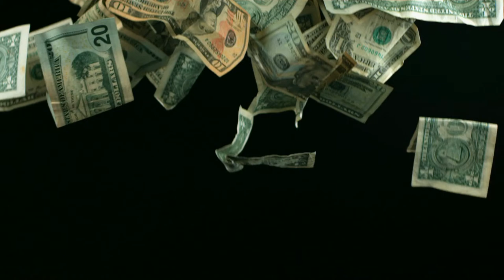Как построить структуру из 100 партнеров за 2 дня Практическое руководство к действию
Как построить структуру из 100 партнеров за 2 дня Практическое руководство к действию Ссылка для начала обучения и заработка